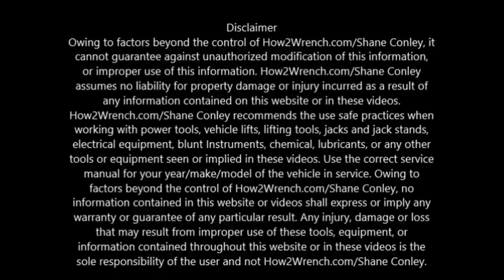How are wheels and tires falling off cars, trucks, and semis so often?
In this video, I talk about how can lugnuts "fall off" and I am asking you to share this message with the world.

Keep Wrenching,
Shane Conley
Instructor/Motivator/Motorcyclist
Did you like this free video and hope to see more? Would you just like to say thank you with a donation?

Like freebies? Click here for a free diagnostic checklist!

broke the mold of the delivery of tech training. We offer professional tech training over the phone. Your shop, your schedule. If you have Apple products, we can even provide guided assistance over Facetime. (I suggest asking a friend to borrow theirs now!)

Imagine this… you’re in your shop wrenching away and you get stuck. You just hit a wall and no matter how hard you try, you can’t find a next step. You reach for the phone and hit speed dial. The number saved in your favorites is your personal coach at How2wrench! No sitting through hours of YouTube videos, websites or giving up!

You can schedule time with a veteran technician to walk you through what you’re wrenching on. You can email info, photos and details directly to trainer. It’s the next closest thing to us sitting right next to you.

This service is intended to fill the gap in many areas of need. Let me list a few:

The DIY person needing help with a specific skill
A tech just needing an advanced lesson or next step in their knowledge base
Someone who would give anything to drop everything and move to a tech school but life just didn’t deal those cards. They understand the learning curve may take longer but are relentless in their desire to learn.
Observant parents lacking the skill sets to teach their kids mechanics but see them craving to use tools and their hands.